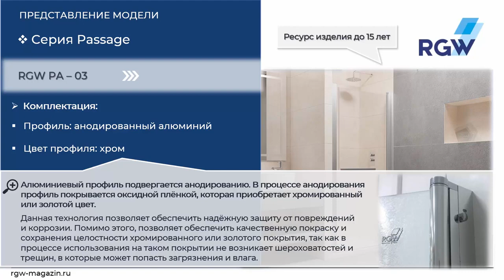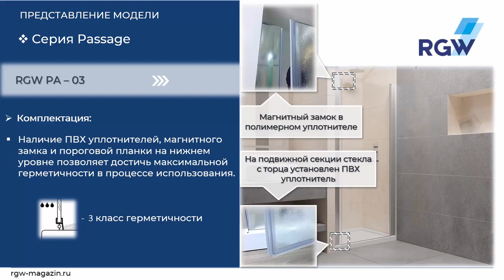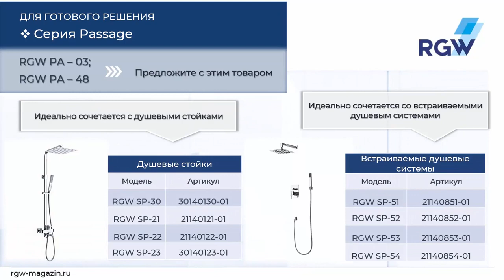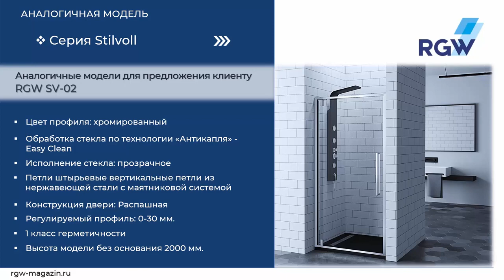Обзор душевой двери RGW PA 03 и душевого угла RGW PA 48